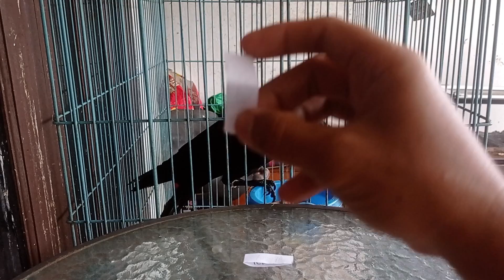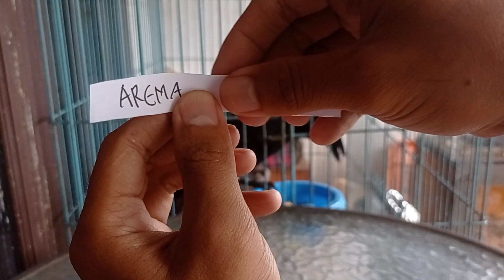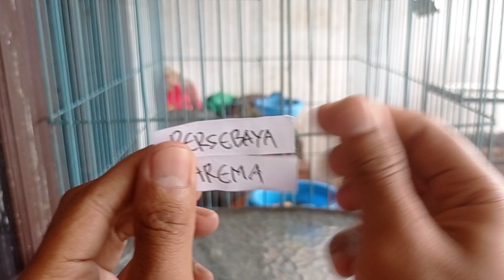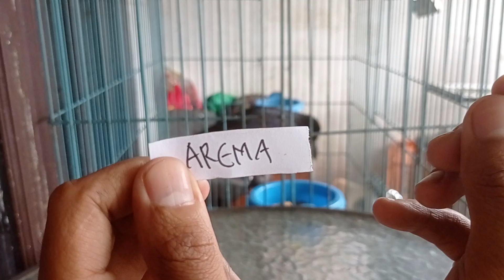PERSEBAYA vs AREMA FC || Prediksi Skor & Prediksi Pemenang Versi King Wowo || BIG MATCH BRI Liga 1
Prediksi wowo adalah prediksi burung gagak yang selalu memprediksi sepak bola, nah kali ini kita prediksi BRI LIGA 1 INDONESIA
Siapakah pemenangnya??? PERSEBAYA SURABAYA atau AREMA FC? tonton videonya aja ya, selamat menonton 🤠